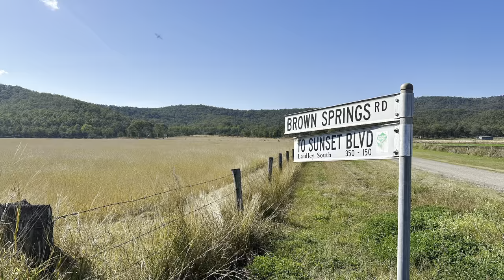35 Browns Springs Road